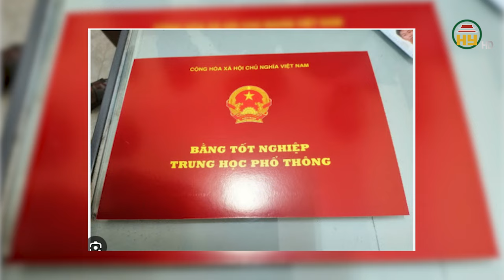Phát hiện một Chủ tịch xã ở Nghệ An chưa có bằng tốt nghiệp cấp 3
Hưng Yên TV | Cụ thể Ông Phan Hữu Đạo - Chủ tịch UBND xã Hưng Lợi, huyện Hưng Nguyên, tỉnh Nghệ An - bị phản ánh chưa tốt nghiệp cấp 3 nhưng vẫn học lên bậc đại học, và làm cán bộ nhà nước trong nhiều năm. Được biết ông Đạo đã gửi đơn xin nghỉ việc đến huyện Hưng Nguyên. Trong đơn, ông Phan Hữu Đạo thừa nhận có học nhưng không có bằng tốt nghiệp cấp 3. Theo thông tin cá nhân, ông Phan Hữu Đạo sinh năm 1969, học cấp 3 tại Trường cấp 3 Phạm Hồng Thái, huyện Hưng Nguyên khóa 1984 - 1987. Tuy nhiên qua xác minh từ năm 1985 đến năm 1987, trường không có học sinh nào có họ tên là Phan Hữu Đạo, sinh năm 1969, thi tốt nghiệp THPT khóa 1987. Đồng thời qua tra cứu hồ sơ thi tốt nghiệp các khóa từ năm 1985 đến năm 1987 ở Nghệ An, không có thí sinh nào có họ tên là Phan Hữu Đạo, sinh năm 1969. Được biết, ông Phan Hữu Đạo từng kinh qua các vị trí công tác. Từ năm 2015 đến nay, ông Phan Hữu Đạo là Chủ tịch UBND xã Hưng Lợi, huyện Hưng Nguyên, Nghệ An. Vừa qua, công dân có đơn tố cáo ông Phan Hữu Đạo có nhiều sai phạm trong quản lý đất đai, xây dựng tại địa phương.
Địa chỉ: 164 Nguyễn Văn Linh, thành phố Hưng Yên, tỉnh Hưng Yên
Tiktok: Truyền hình Hưng Yên
Facebook: Đài Phát thanh và Truyền hình Hưng Yên
Zalo: Đài PTTH Hưng Yên